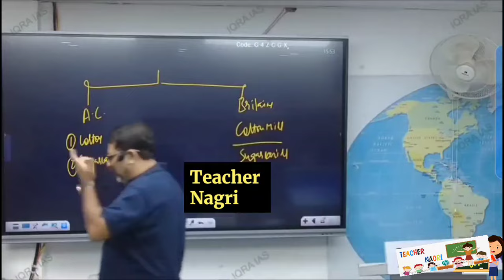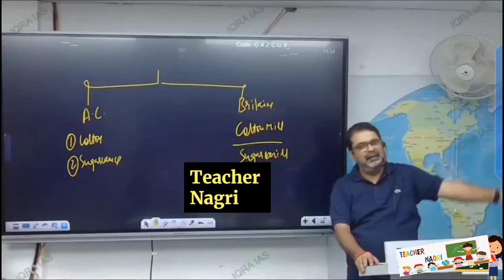Modi Dynasty By Avadh Ojha | Avadh Ojha Vs Narendra Modi | मोदी का साम्राज्य होगा | ओझा सर की बातें